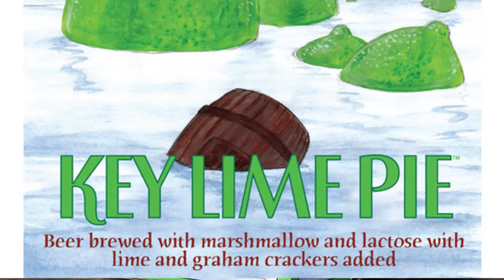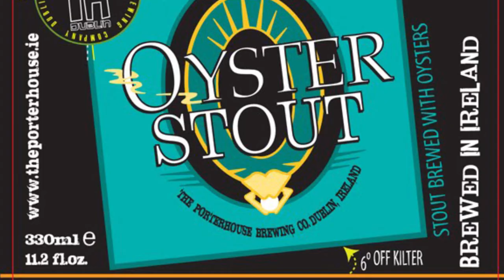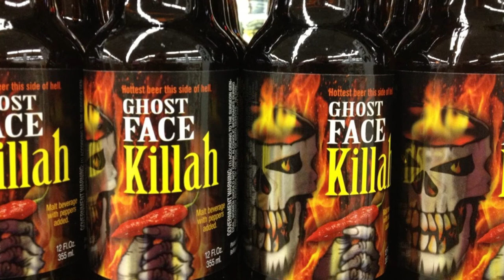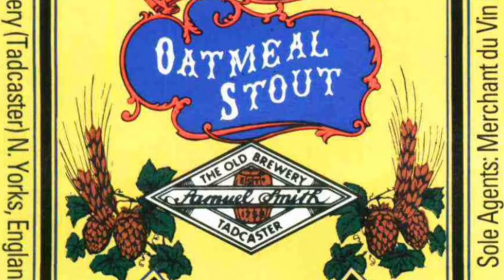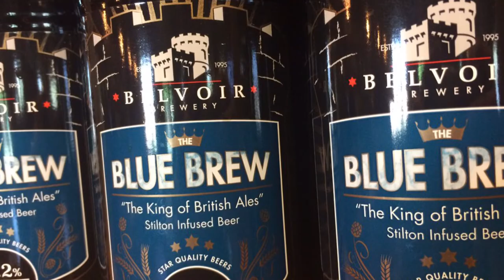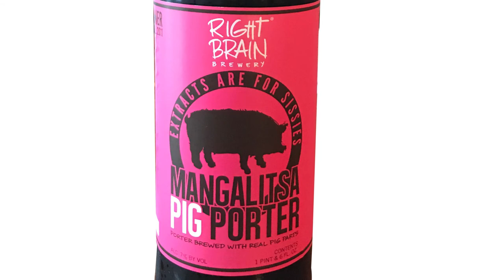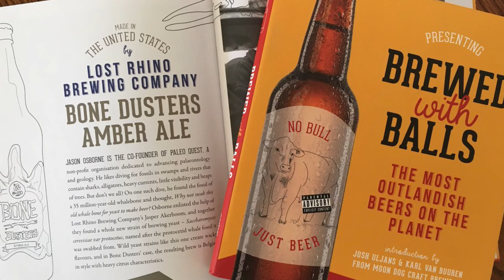MiniBrew - Top 21 Craziest and Weirdest Beers Ever Made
We've compiled a list of the 21craziest beers that's ever been made. If you ever wondered whether a beer made out of beard is possible, now you know it is.

Beers:

1. VooDoo Doughnut Pretzel, Raspberry, and Chocolate Ale by Rogue

2. Key Lime Pie by Short’s Brew

3. Kelpie Seaweed Ale by Heather Ales

4. Oyster Stout by The Porterhouse Brewing Company

5. Chipotle Ale by Rogue

6. Ghost Face Killah by Twisted Pine Brewing Company

7. Mamma Mia! Pizza Beer! by Pizza Beer Company

8. Avocado Ale by Angel City Brewery

9. Pastrami on Rye by Pipeworks Brewing Company

10. Oatmeal Stout by Samuel Adams

11. Squid Ink Beer by The Ship Inn Brewery

12. Lugene Chocolate Milk by Odell Brewing Company

13. Coffee Stout by Sierra Nevada Brewing Co.

14. Chocolate Chip Cookie Dough Ale by New Belgium Brewery and Ben & Jerry

15. Blue Cheese Beer by Belvoir Brewery

16. Candy Corn IPA by Urban Growler

17. Mangalitsa Pig Porter by Right Brain Brewery

18. Walker Goat Brain Beer by Dock Street Brewing Company

19. Beard Beer by Rogue

20. Bone Dusters Paleo by Lost Rhino Brewing

21. Celest-Jewel-Ale by Dogfish